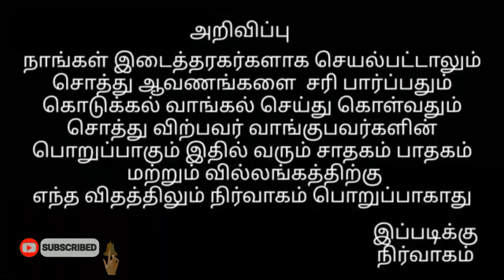ஊத்துக்குளி அருகே 1.75 ஏக்கர் விற்பனைக்கு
திருப்பூர் பகுதியில் வீடு நிலம் வாங்க விற்க 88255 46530